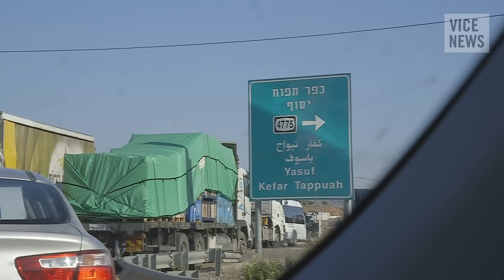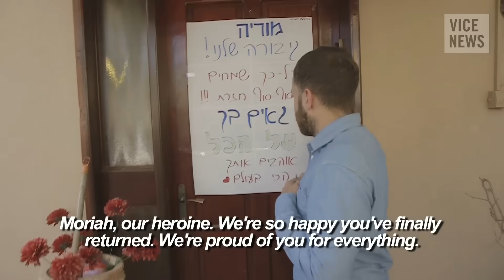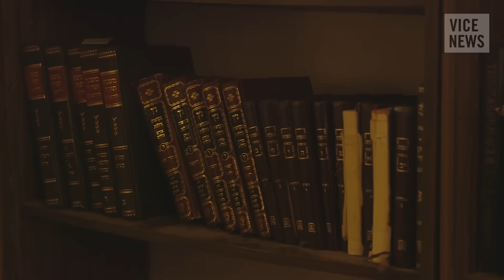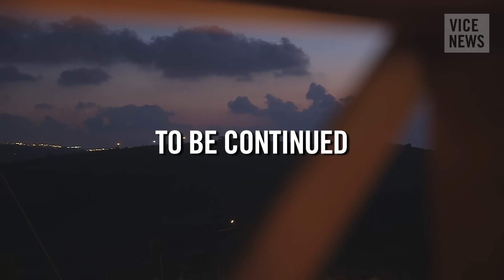Radical Young Israelis and the Price Tag Attacks: Rockets and Revenge (Dispatch 7)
For a few years, a young radical group of Israeli settlers in the West Bank have committed random acts of violence and vandalization against Palestinians and their property to make them pay the price for affronting their way of life. They call themselves "Pricetaggers," and they've largely avoided prosecution by Israeli authorities.

VICE News gets rare access to the young members of the Price Tag movement -- at the homecoming of Moriah Goldberg, 20, who just finished a 3-month sentence for throwing stones at Palestinians. She and her family remain proud of the act, even as the current conflict in Gaza was sparked after an all too familiar round of retributive violence.